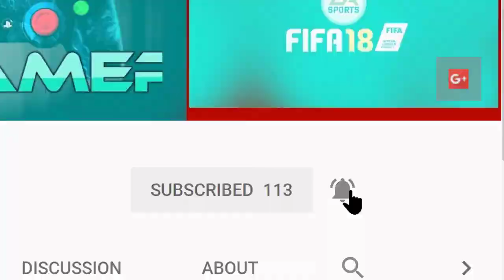got a solo win (launch pad and rpg ending)